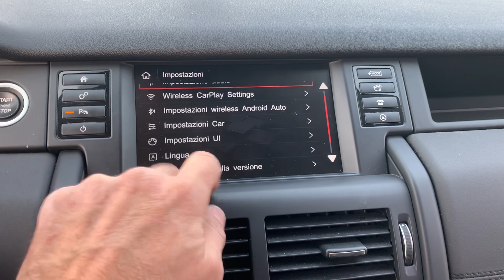Discovery Sport con Android Auto, Carplay e Mirroring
Funzionamento modulo Carplay ed Android Auto con controllo touch su impianto ortogonale della Land Rover Discovery Sport con sistema Harman Kardon e monitor da 8 pollici

oppure
Vieni a trovarci sul nostro sito: